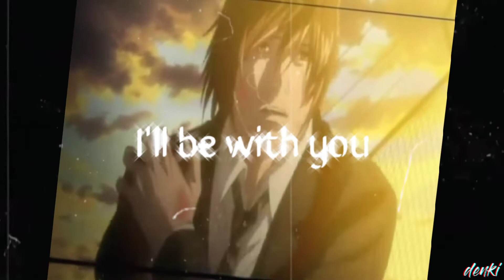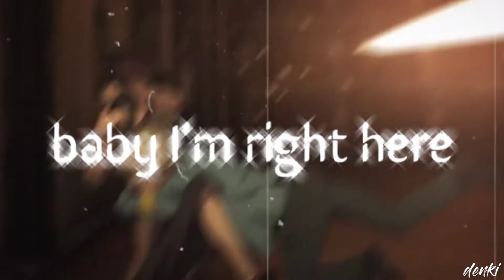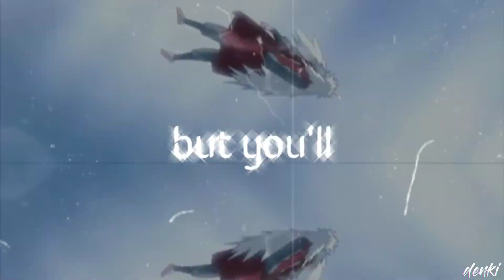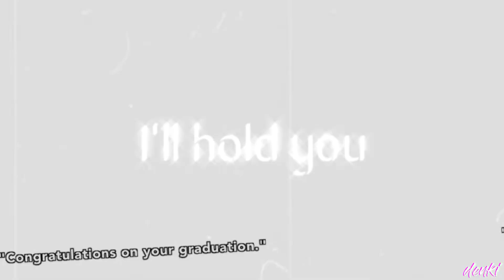𝐀𝐧𝐢𝐦𝐞 𝐦𝐢𝐱 𝐒𝐚𝐝 𝐞𝐝𝐢𝐭